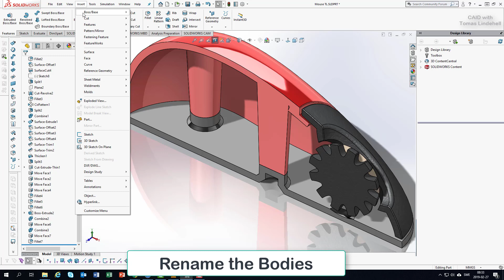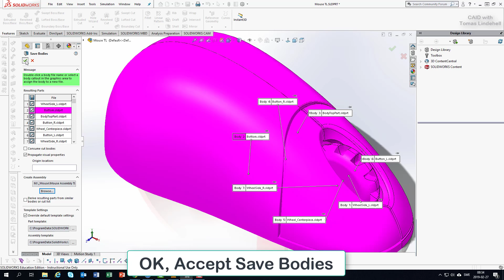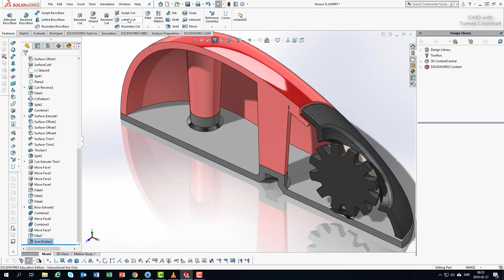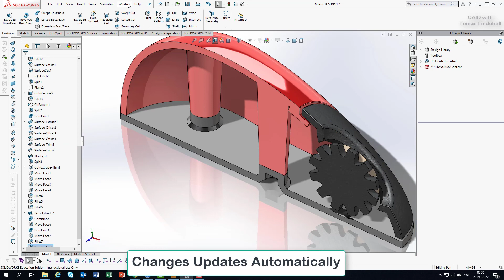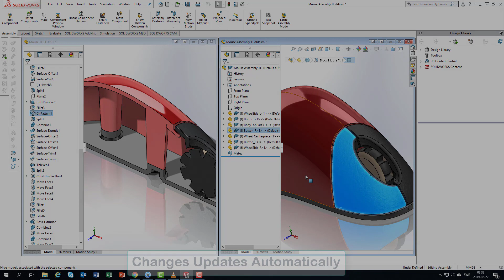Mouse Part 5 Save Bodies Make Assembly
Build a computer mouse (2 days) Advanced level

Functions learned:
Simple surface commands (Lofted Surface, Extruded Surface, Planar Surface)
Switching from Surface to Solid (Knit) and vice versa
Shell
Circular Pattern
Planning and building bosses for screws
Split command- creating and managing multiple split parts from base part.
Importance of proper naming for bodies and file hierarchy.(DO NOT CHANGE FILE NAMES, otherwise the base part/split part link is lost)
When base part updates the split parts update automatically- demonstration
Creating a moderately complex assembly from split parts

Learning videos for the Mouse:
Part 1 Knit Surfaces to form a Solid body
Part 2 Wheel recess and shell
Part 3 Mouse Wheel and Screw Towers
Part 4 Buttons with clearance
Part 5 Save out bodies and make an Assembly